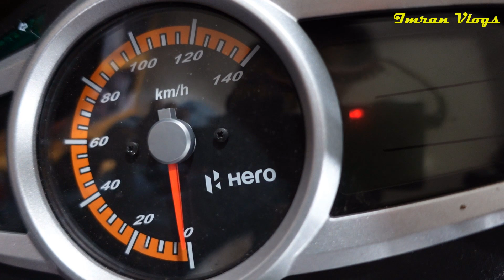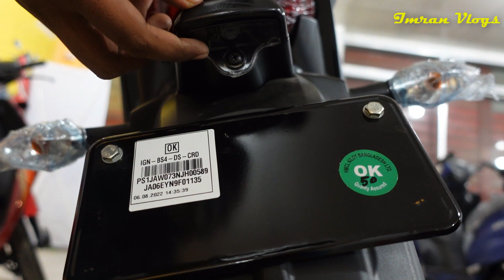Hero Ignitor Techno 125🔥 Hero Ignitor Techno 125 Offer Price in Bangladesh Ignitor Techno🔥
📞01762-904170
AB Auto Traders -3
36/A, North Pirerbagh, 60 Feet, Mirpur-2,  Dhaka-1216, Bangladesh.

hero
hero bike
bike price 2022
bike update 2022
hero bike price in bangladesh 2022
hero bike price in bangladesh 2021
hero bike price in bd
hero bike price in bangladesh
all hero bike price in bangladesh 2022
hero bike biggest offer price in bangladesh 2022
all hero bike update price in bangladesh 2022
imran vlogs
hero bike price
used bike price in bangladesh 2022
hero motorcycle price in bangladesh 2022
hero bike price in bd 2022
used bike price in bangladesh
all hero bike price in bangladesh 2021
hero motorcycle price in bangladesh 2021
hero motorcycle price in bd 2022
hero glamour 125 price in bangladesh 2022
hero motorcycle
hero
hero motorcycles
all hero motorcycle price in bd
motorcycle
hero bike
hero motocorp
all hero motorcycle
best hero motorcycle
hero splendor plus
best hero motorcycles
2020 hero motorcycles
hero bike 2022 new model bangladesh
hero bike 2022 new model
hero bike 2022 new model price
hero bike 2022 price in bangladesh
hero bike 2022 new model price in bangladesh
hero bike 2022 model
hero bike 2022 new
hero bike 2022 new model nepal
hero all bike 2022 model
hero all bike 2022
hero adventure bike 2022
hero abs bike 2022
hero all new bike 2022
hero all bike bs6 2022
hero bike bs6 2022
hero new bike 2022 bangladesh
hero best bike 2022
galemar hero bike 2022 price bs6
hero best bike 2022 model
hero best mileage bike 2022
hero company bike 2022
hero bike 2022 new model 200cc
hero company new bike 2022
hero 125cc bike 2022
hero 150cc bike 2022
csd hero bikes price list 2022
hero bike 2022 new model hf deluxe
hero dakar rally bike 2022
hero electric bike 2022
hero electric bike 2022 model
hero bike exchange offer 2022
hero bike finance 2022
hero bike glamour 2022
hero bike 2022 new model glamour
hero bike 2022 new model glamour xtech
galemar hero bike 2022 price
galemar hero bike 2022
galemar hero bike 2022 model
hero grammar bike price 2022
hero honda bike 2022
hero honda bike 2022 model
hero hunk bike 2022
hero hunk bike 2022 new model
hero honda bike 2022 price
hero honda bike 2022 ka
hero honda new bike 2022
hero new bike 2022 in india
hero new bike 2022 in bangladesh
hero bike 2022 new model in tamil
hero bike 2022 new model in nepal
best hero bike in 2022
hero bike price in 2022
hero bike 2022 new model price in nepal
hero ismart bike 2022
hero splendor bike 2022 ka
hero bike 2022 new model kannada
2022 ki hero bike
Hero Ignitor 125cc price in bangladesh 2022 Ignitor Techno